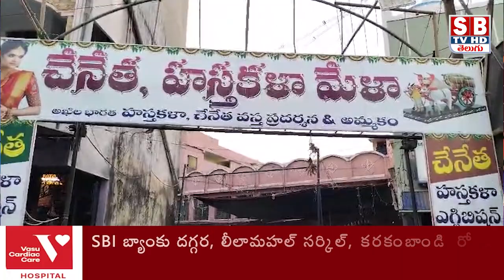CHITTOOR :కళా సంస్కృతి చేనేత హస్తకళ మేళ.||sbtvtirupati